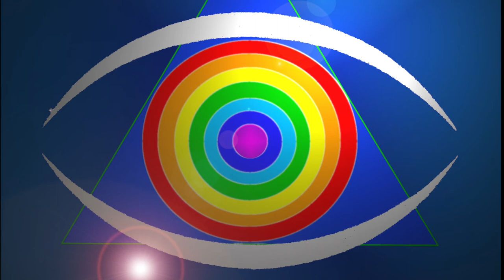Bb 'Magenta' Drone - Daevid Allen, Harry Williamson, Gilli Smyth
Bb drone from a cassette release .. both sides of the cassette here.
(artwork from the days of yore .. I thought it good then!)

Having now had a conversation with harry Williamson, I can add this info ...
Harry Williamson played on, recorded and mixed this with Daevid and Gilli at their Park St Studio in Melbourne. It was one of several healing drones that Harry made in the 80's with Daevid. D, G, A, F, F# were others - this one was on 8 track tape and Daevid did two drones at different tape speeds - some others were only on 2 track - this one allowed us to add Gilli's voice. Harry played synthesiser and small percussion as well as adding effects.

I'm sorry if any ads appear while you dream .. youtube did it, not me. I believe this music to be unavailable in any official format.